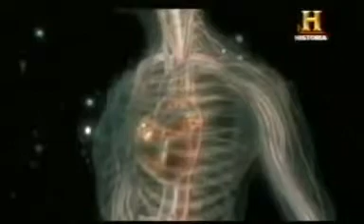Torturas antiguas,la pera de la angustia